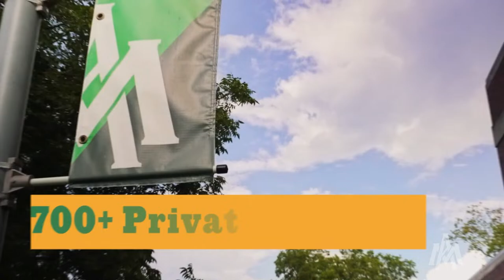UAM Baseball vs. Southwestern Oklahoma State University (Game 1)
Follow the Weevils/Blossoms at UAMSports.com!

UAM Sports is the official YouTube channel of the University of Arkansas at Monticello Athletics programs.